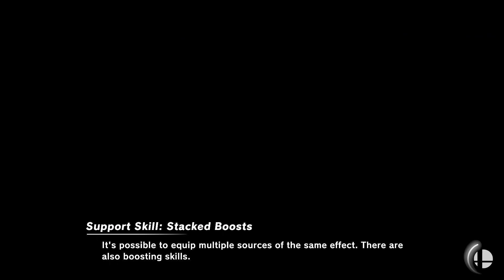Super Smash Bros. Ultimate - Team Roy vs Team Ike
20 Stock CPU Battle
Stages: Random
Red: Roy Marth Rosalina and Pyra
Blue: Ike Palutena Zelda and Chrom

Requested by Cedricandlauren